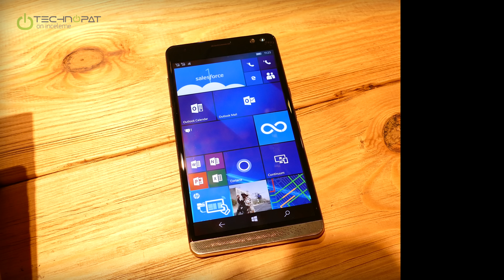HP Elite X3 Ön İnceleme - MWC 2016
HP Elite X3 akıllı cep telefonu farklı bir kullanıma sahip: Dizüstü bilgisayara da dönüşebiliyor. HP Elite X3 Ön İnceleme videomuzda yakından bakıyoruz

00:10 - HP Elite X3 akıllı cep telefonu.
00:15 - Windows 10 mobile işletim sistemi kullanıyor.
00:25 - Teknik özellikler.
00:42 - Ekran özellikleri.
00:59 - Boyutlar ve kalınlık.
01:10 - Ön kamera ve Retina okuyucu.
01:30 - Hoparlör.
01:50 - Tasarım ve USB portu.
02:00 - Tuşlar.
02:10 - SIM kart yuvası.
02:30 - Üst kısım.
02:35 - Kamera.
02:55 - Son ürün değil. Geliştirme devam ediyor.
03:05 - Dock yani istasyon bağlantısı.
03:30 - Kablosuz bağlantı seçenekleri.
03:42 - Dayanıklılık.
04:04 - Masaüstü modunda kullanım.
03:38 - Continuum.
04:40 - HP'nin X86 uygulamalarını çalıştıran HP Workspace yazılımı.
05.45 - HP Mobile Extender.
06:15 - Beklenen çıkış tarihi.

X86 Uygulamaları üzerine bazı noktaları ve diğer detayları, teknik özellikleri makalemizde bulabilirsiniz